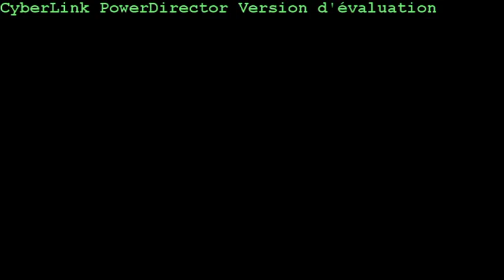rétrospective saison 2012/ Perspective de la carrière.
Diaporama rétrospective de la saison 2012